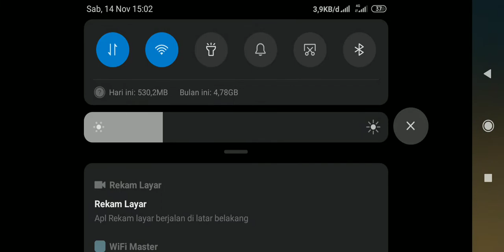TIPS AND TRICK CARA MAIN BOMB SQUAD MENANG TERUS MENERUS ❗|FREE FIRE INDONESIA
OKE GUYS DIVIDIO KALI INI SAYA AKAN MEMBAGIKAN CARA MAIN BOMB SQUAD MENANG TERUS MENERUS. DAN MAKASIH YANG UDAH NONTON SAMPAI HABIS.